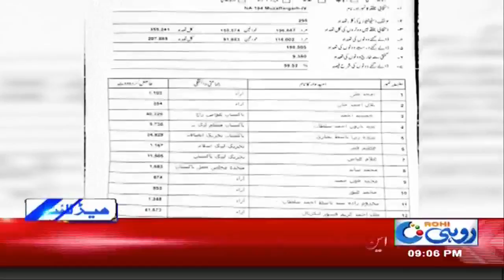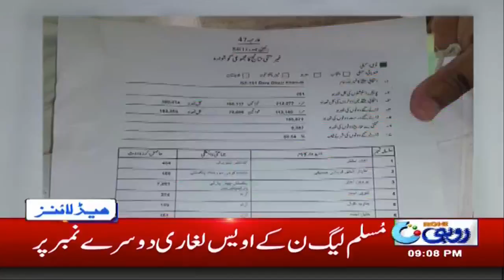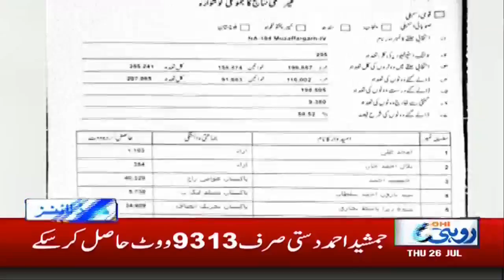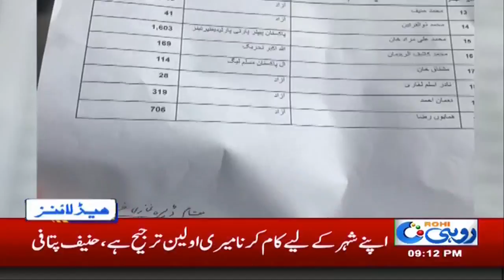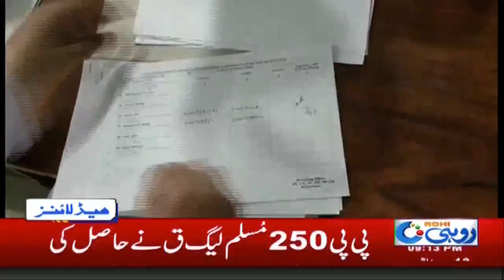News Headlines | 9:00 PM | 26 July 2018 | Rohi